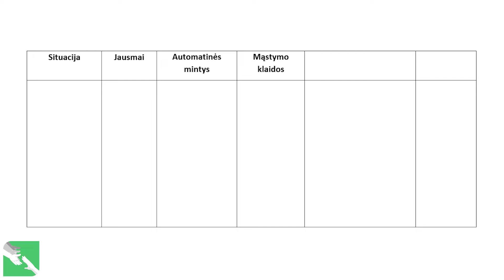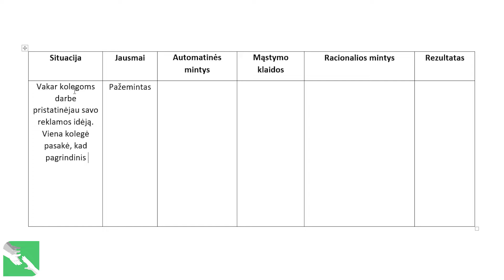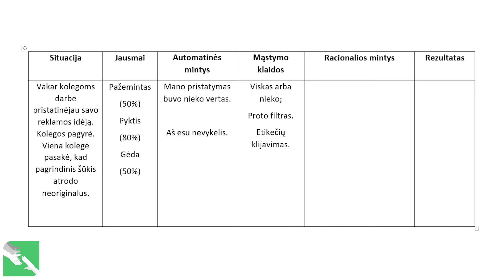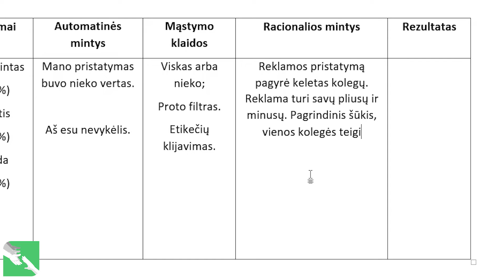Minčių registravimo lapas - kaip atpažinti mąstymo klaidas. Gyd. A. Bieliauskas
Gydytojas Adomas Bieliauskas aiškina vieną dažniausių klasikinės kognityvinės ir elgesio terapijos technikų - minčių registravimo lapą. Pildant minčių registravimo lapą galima pastebėti savo disfunkcines, sukeliančias sunkias emocijas, automatines mintis ir jas perdirbti į racionalias mintis. Minčių registravimo lapo pildymas taip pat labai padeda atpažinti mąstymo klaidas, o tada jas koreguoti.